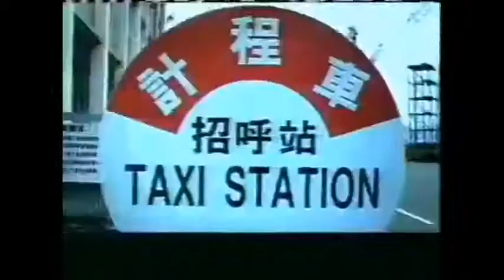11年前問候謝小夫和阿扁廣告，證明民進黨並沒有改變。苦的是人民，說抱歉的也是人民...